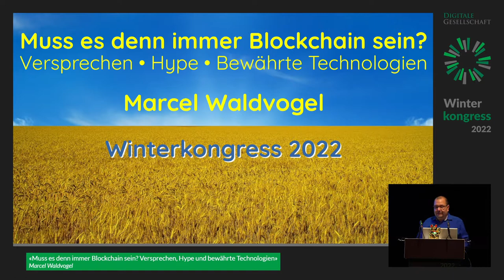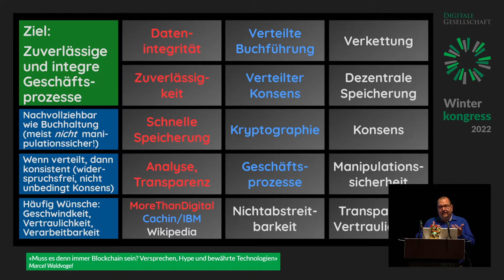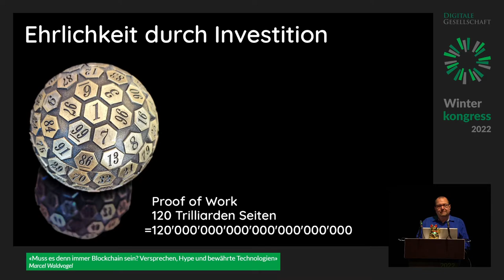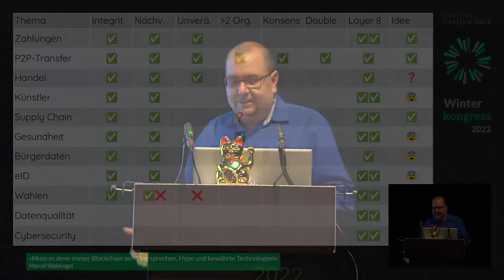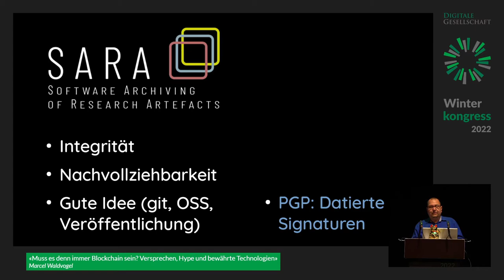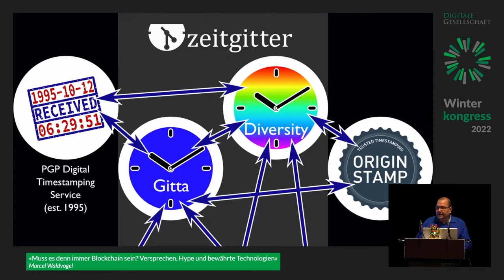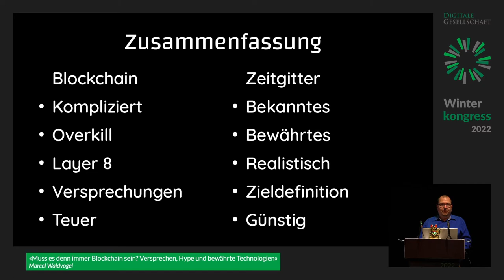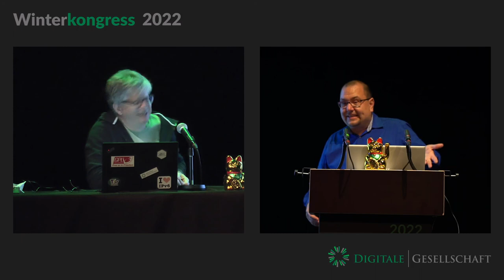Muss es denn immer Blockchain sein? | Winterkongress 2022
Muss es denn immer Blockchain sein? Versprechen, Hype und bewährte Technologien von Marcel Waldvogel

Nachvollziehbarkeit und Vertrauen sind Schlüsselwörter wenn es heute um die Digitalisierung von Prozessen geht. “Dafür brauchen wir unbedingt eine Blockchain” ist häufig der nächste Satz. Geht das wirklich nur mit einer Blockchain? Und nicht etwa auch ohne Ballast mit bekannten Tools mit vielseitigen und bewährten Integrationen? Welche Eigenschaften eine Blockchain eigentlich bietet, und welche Probleme man sich im Gegenzug auflädt, bleibt oft hinter einer Wolke von Buzzwords verborgen. Dieser Vortrag zeigt auf, dass für viele Anwendungszwecke auch Bewährtes und Vertrautes eine Lösung bietet.

“Wenn man seine IT-Prozesse so weit vorbereitet hat, dass man eine Blockchain nutzen könnte, braucht man keine Blockchain mehr,” lautet ein geflügeltes Wort. Diese Aussage steht im Konflikt zur Aussage, dass man Digitalisierungsherausforderungen nur mit mit Blockchain lösen kann. Dieses Spannungsfeld wird deshalb zuerst von drei Seiten her beleuchtet. Danach wird aufgezeigt, welche Aspekte davon überhaupt lösbar sind und für welche Teile vom Rest auch altbewährte Technologie verständlich und nachvollziehbar lösen können.

 1. Was bietet mir eine Blockchain? In dieser kurzen Einleitung wird zusammengefasst, welche konkreten technischen und nicht-technischen Eigenschaften versprochen werden, wenn von Blockchain die Rede ist. Ebenfalls werden die Grundlagen der Umsetzung nochmals systematisch geordnet und präsentiert.
2. Typische Anwendungen: Drei Anwendungsgebiete tauchen sehr häufig als Musterbeispiele für Blockchain auf: Finanzwesen, Logistik und öffentliche Verwaltung. Anhand dieser drei Gebiete wird aufgezeigt, welche Anforderungen eigentlich benötigt bzw. versprochen werden, was davon technisch überhaupt umsetzbar ist und wo technische Lösungen alleine nicht ausreichen.
3. Effizienz und Overhead Die verbreitetsten Blockchain-Technologien besitzen zum Teil enorme Ineffizienzen auf mehreren Ebenen, insbesondere, wenn sie für etwas Anderes als Geldflüsse eingesetzt werden.

Als Abschluss wird an einem konkreten Beispiel vorgestellt, welche Aspekte von vertrauenswürdiger Digitalisierung auch sehr gut oder sogar besser mit bewährten Prä-Blockchain-Werkzeugen erreicht werden kann.